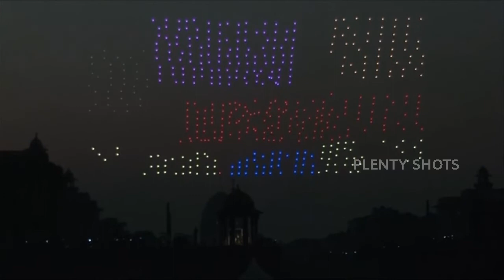Beating Retreat Reharsal at vijay Chowk - Delhi - Amazing drone, Laser & Light Show